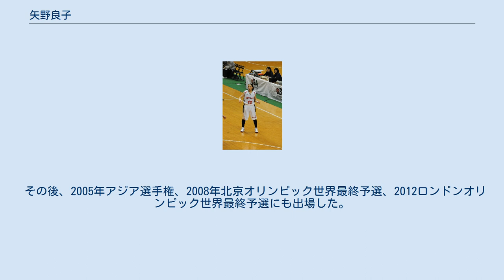矢野良子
矢野 良子（やの りょうこ、1978年〈昭和53年〉12月20日 - ）は、日本のバスケットボール選手。
徳島県出身。
ポジションはフォワード。
ニックネームは「リョウ」。
「花の78年組」の一人。
2004年アテネオリンピック日本代表。
 三人姉妹の末っ子で、矢野優子は次姉 姉たちの影響でバスケを始め、徳島県立城北高等学校卒業後の1997年に次姉が所属していたジャパンエナジー（現ENEOS）に加入。
当初のポジションはセンターフォワードであった。
萩原美樹子のWNBA移籍後はチームのエースとして活躍し、Wリーグ優勝4回、皇后杯全日本総合選手権（オールジャパン）優勝6回に貢献した。
2003-04シーズンWリーグプレーオフMVPも受賞。
 2005年、富士通レッドウェーブに移籍。
2006年の第72回オールジャパンでチームの初優勝に貢献。
以後2008年の第74回大会まで3連覇を達成。
 Wリーグでは2006-07シーズンにレギュラーシーズンMVPを獲得した。
2007-08シーズンはプレーオフで古巣JOMOを下しチーム初のリーグ優勝を達成し、MVPを獲得した。
異なるチームでのWリーグプレーオフMVPは史上初。
2008年、富士通とプロ契約を締結。
日本女子バスケットボール選手では、大神雄子に次ぎ2人目となる。
 2008-09シーズン終了後に富士通を退団し、トヨタ自動車アンテロープスに移籍。
1シーズン目の2009-10レギュラーシーズンで1位となり、同MVPを獲得。
2013年の第79回オールジャパンではトヨタの初優勝に貢献した。
 2017年オフトヨタを退団し、3x3（3人制バスケットボール）への転向を表明。
2020年、3x3日本選手権大会でMVPを受賞 1996年、U-18日本代表に選出され、U-18アジア選手権で準優勝。
翌年のU-19世界選手権に出場した。
 バスケットボール女子日本代表には2001年に初選出され、アジア選手権で準優勝。
翌2002年の世界選手権に出場。
 2004年1月、仙台市で行われたアジア選手権兼アテネオリンピック予選では準優勝してアテネオリンピック出場権を獲得。
準決勝の韓国戦では34得点を挙げ、逆転勝利の立役者となった。
同年8月、アテネオリンピックに出場。
 その後、2005年アジア選手権、2008年北京オリンピック世界最終予選、2012ロンドンオリンピック世界最終予選にも出場した。
 3x3転向後、3x3女子日本代表で2017年FIBA 3x3ワールドカップに出場している